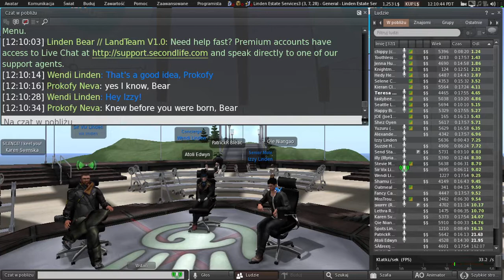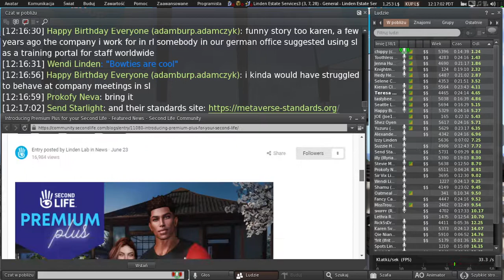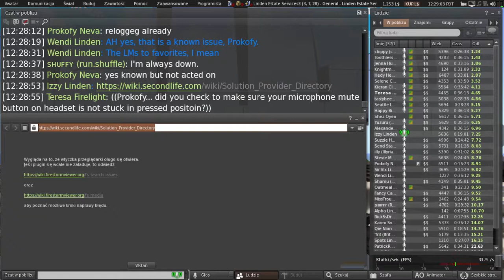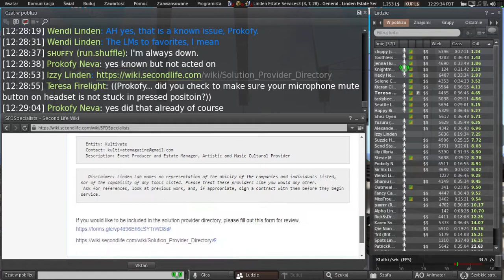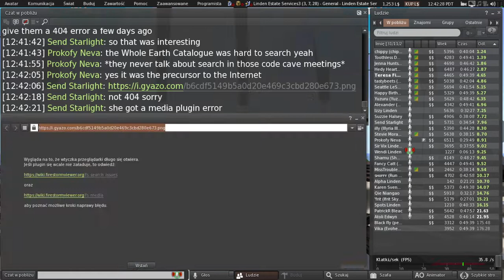Second Life: Concierge & Land User Group meeting (27 July 2022)